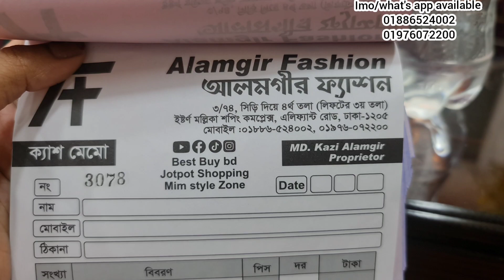মার্কেট এর সবচেয়ে চাহিদা সম্পন্ন কাফতান কিনুন একদম কম টাকায়।